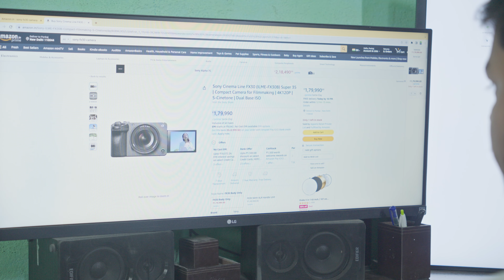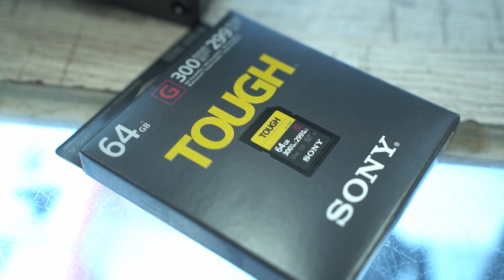Story of my New Cinema Camera FX30. why i bought Fx30 ? - Vishvanchal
In this video, I'msharing my story of buying the new FX30 camera. Why did I choose the FX30? In this video, I'll show you all the features of the FX30 and why I think it's a great camera for filmmakers!

If you're looking for a new cinema camera, then be sure to check out the FX30! This camera is perfect for filmmakers who are looking for a high-quality camera that offers a lot of features. In this video, I'll share with you all the reasons why I think the FX30 is a great camera for filmmakers!

About Me

I am Vishal Singh i am a Video Editor and a Youtube as well

Camera - Canon m50ii
Phone - iphone11, Realme Gt Master Edition
Gimble- DJI Ronin RS3 mini